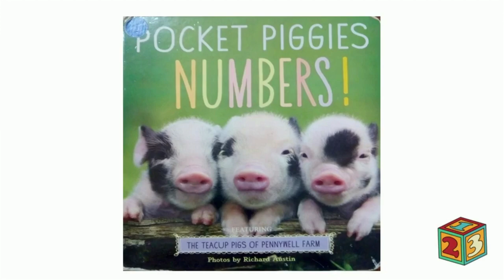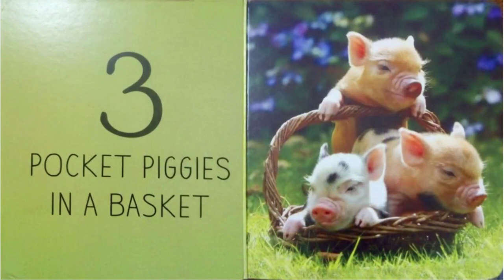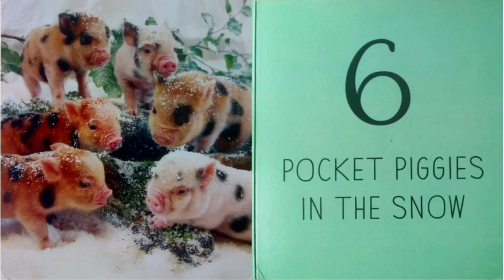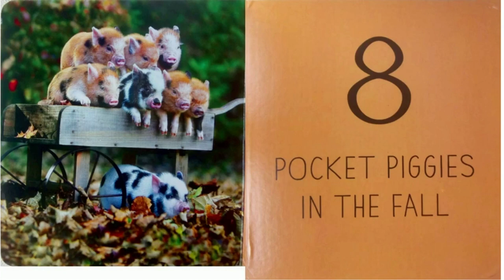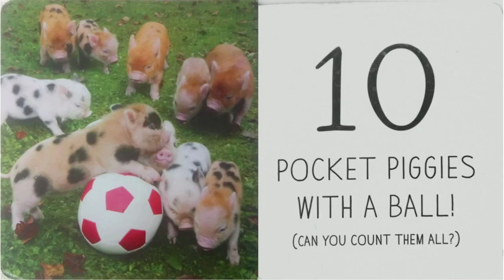Pocket Piggies Numbers! Photos by Richard Austin!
Este livro nos mostra os mini porquinhos da Fazenda Pennywell. Eles são tão pequenos que são chamados de Pocket Piggies, que quer dizer, porquinhos de bolso.

This book show us micro pigs of Pennywell Farm. They are so small that they are called Pocket Piggies.